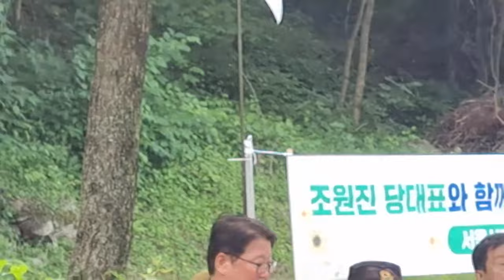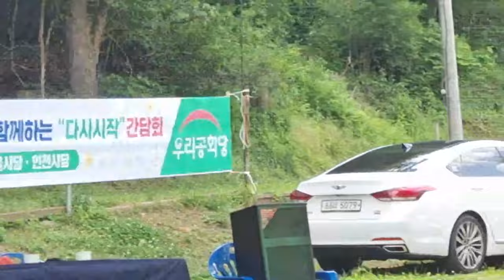조원진 대표, 서울 인천 당원 단합트래킹, 당대표 간담회(24.06.01)조원진